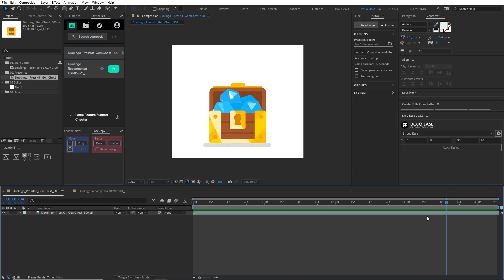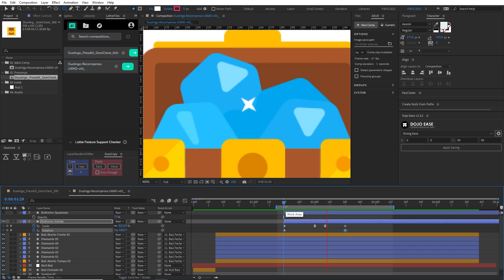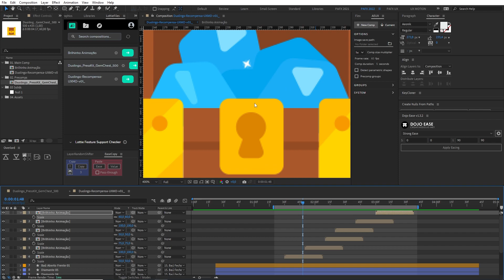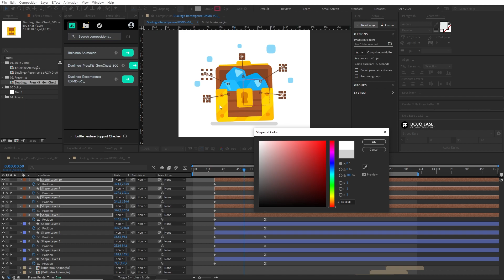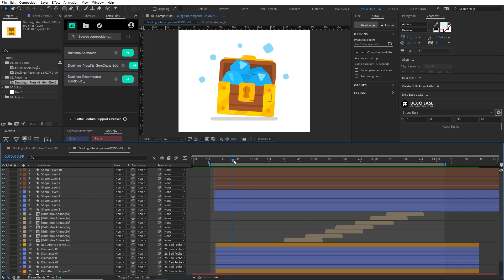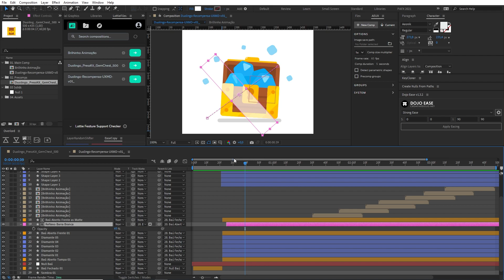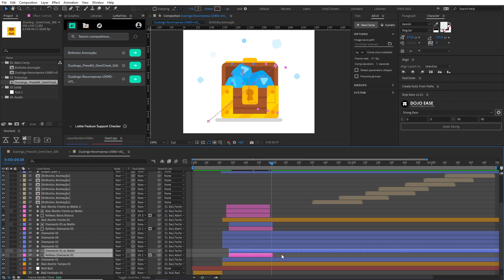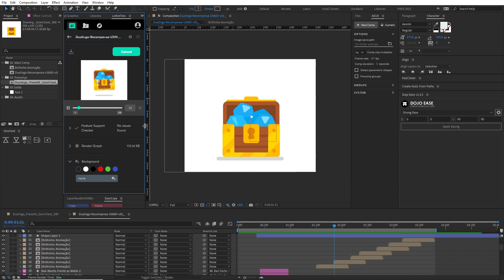Como ANIMAR o Baú do Duolingo no After Effects (PARTE 02)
Fala galera! Nesse vídeo vou seguir com a nossa animação do Baú de Diamantes do Duolingo no After Effects e criar as animações secundárias de brilho, explosão de quadrados, sombra e reflexo. Separamos cada etapa em capítulos para você ter liberdade em navegar pela aula:

0:00 Introdução
2:01 Animando os Brilhos
12:00 Animando a Explosão
21:11 Como animar a Sombra
24:07 Animando o Reflexo
37:10 Como ficou e encerramento